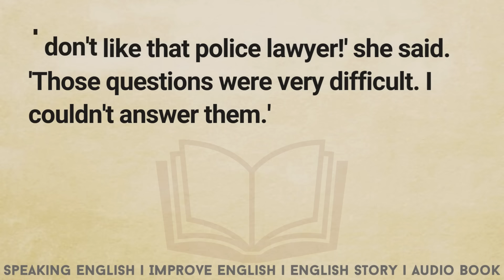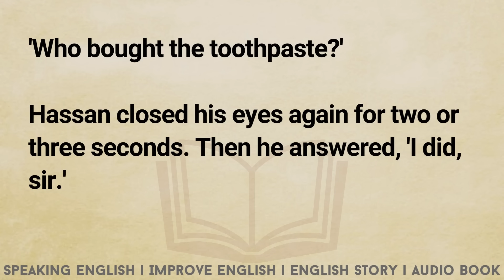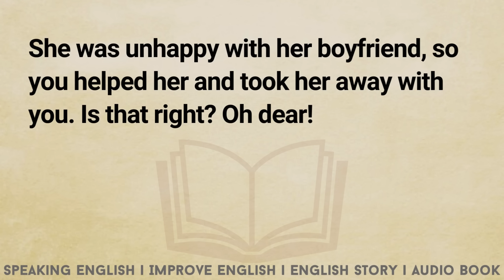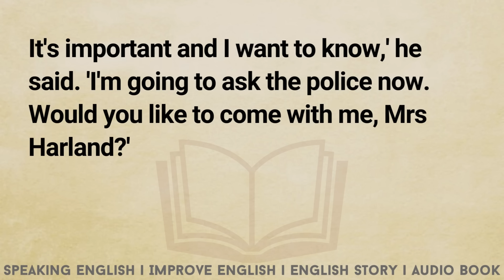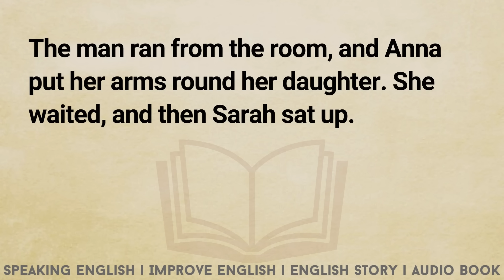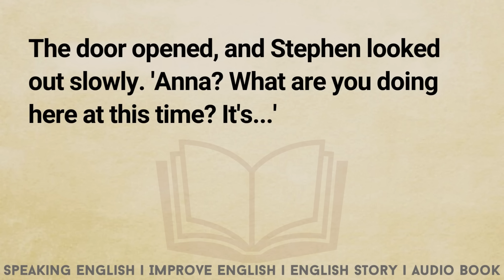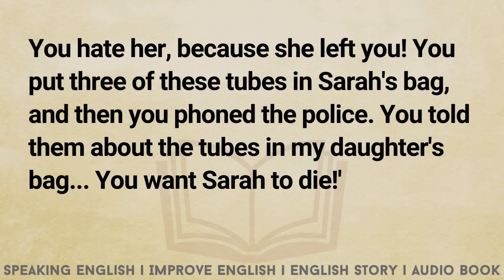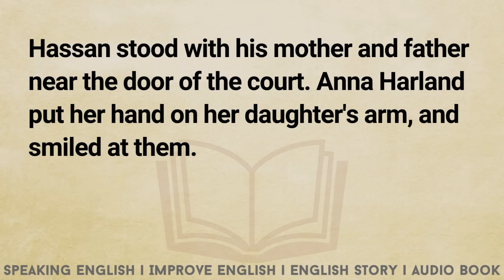Improve English 🔥 Learn English Through Story Level 3 ⭐️ Graded Reader Learn English Story-Lets Talk